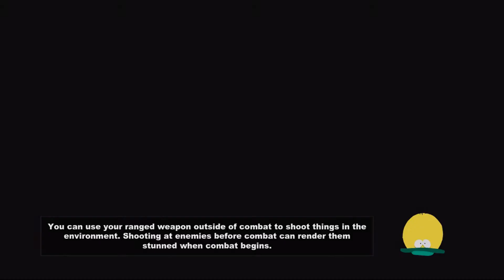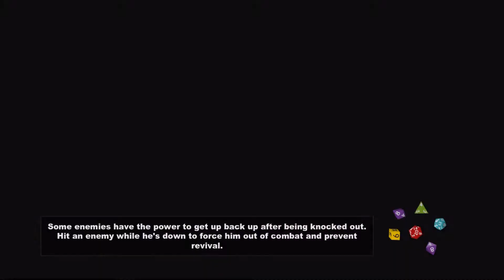Let's Play South Park: Stick of Truth Part 9 - Scarred Childhood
WARNING! This part contains nudity and sex, you've been warned.